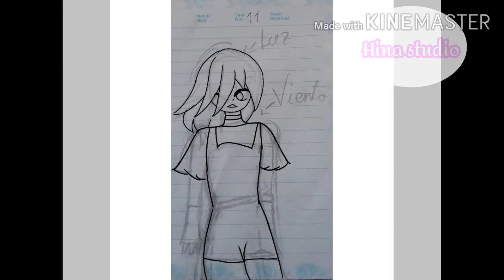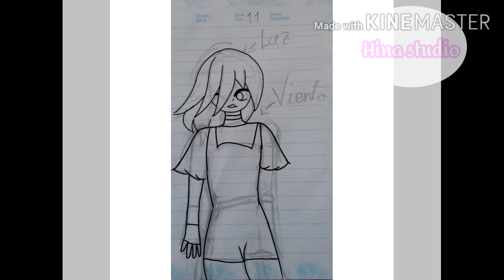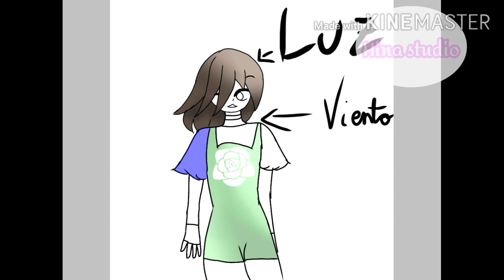Viento suave - SPEEDPAINT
Este es un speed paint de una chica llamada Lilit tiene colores pasteles opacos y un fondo sencillo pero agradable. Gracias por leerme!